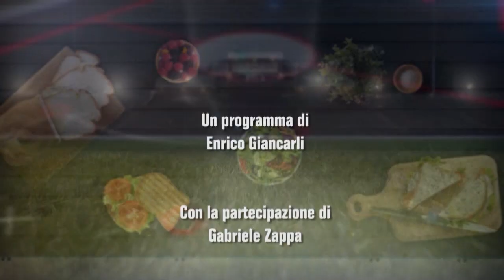A Cena con... Gabriele Zappa (22/10/2019)